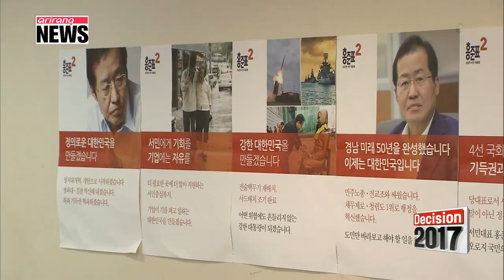Live from conservative Liberty Korea Party's election headquarters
실버크로스의 현실화? 자유한국당 연결2
  What about the second-runner up Hong Joon-pyo's campaign?
What is the atmosphere like there Se-min, any change of mood yet?

  It's still tense here at the campaign headquarters of the conservative Liberty Korea Party,... hours after the first exit polls were out.
Although the first figures had shown that the right wing strong-man candidate Hong landed in a distant second place,... the people here say it's not over until the ballots are counted.
  Here at campaign headquarters, we have learned that the candidate arrived about half an hour ago,... after leaving his home in Songpa-gu District, southern Seoul.
There,... Hong responded to the exit polls results,... saying that if in fact those figures are correct,... he is content to take on the task of rebuilding the party that fell apart since the impeachment,... an indication that he has already accepted the possibility of defeat.
  The candidate is likely to come out and offer words of thanks and encouragement to party officials who worked with him throughout the campaign.
But the reporters here are on edge,... as we have yet to learn where exactly Hong will be appearing.
  I'm also waiting for the candidate to make his way here to the briefing room so he can address the people at the podium behind me.
In terms of the party officials still monitoring the vote count,... there's a sense that they're not giving up hope just yet,... and they're still glued to the monitors.